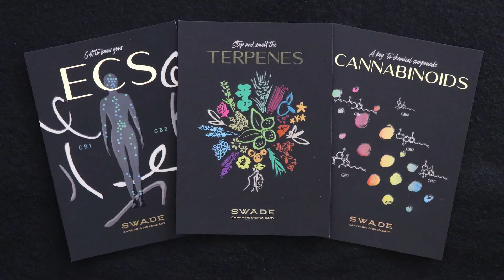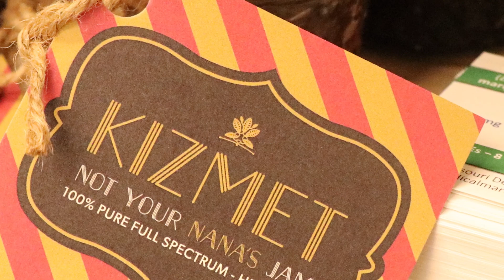SWADE Grand Opening 11.05.2020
Midwest Canna Expos would like to congratulate SWADE on the opening of their first MissouriDispensary on Jungerman Road in St. Peter's. This is the first of 5 @SWADE Dispensaries in the St. Louis area.
NOW OPEN 10am – 7pm Tuesday-Sunday.

Photos/ Video by Thomas Dunsworth
Produced by Imaginarium Enterprises, LLC